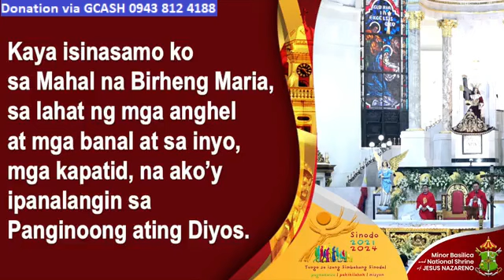QUIAPO CHURCH LIVE TV MASS TODAY 10:00 AM SEPTEMBER 14, 2023 -THURSDAY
Rev. Fr. Vic Ferrer
Rev. Fr. Paul Enrique H. Gungon, IV